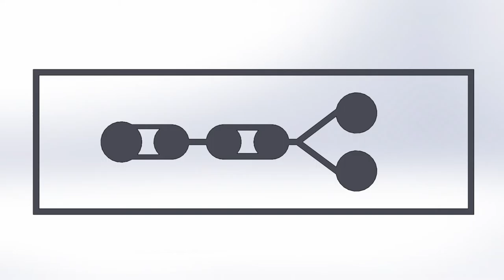Laminar & Turbulent Flow